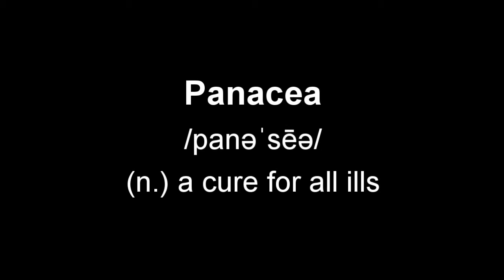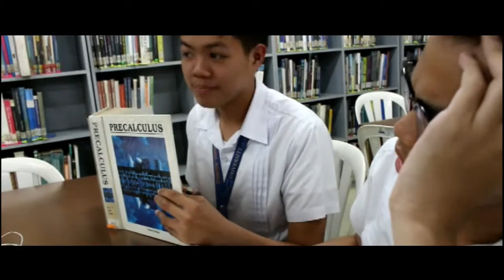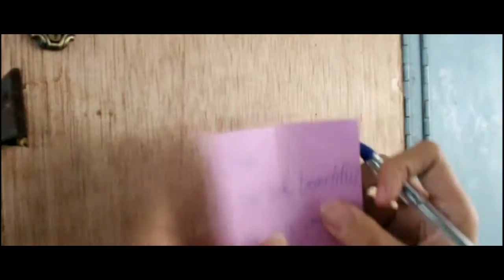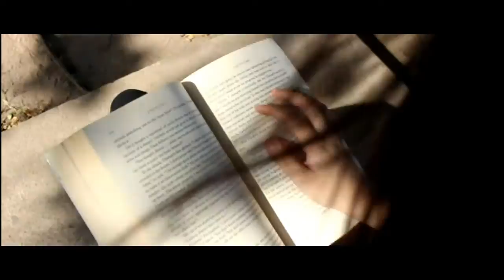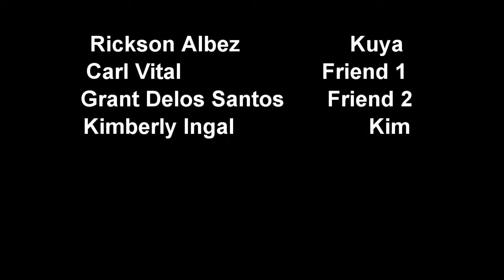Panacea - Short film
panacea
/ˌpanəˈsēə/
(n.) cure for all ills

Beeches - Stay Young
Juice Music - Conflicting Emotions
Tim Halperin - Something Beautiful
Tim Halperin - Stay Young